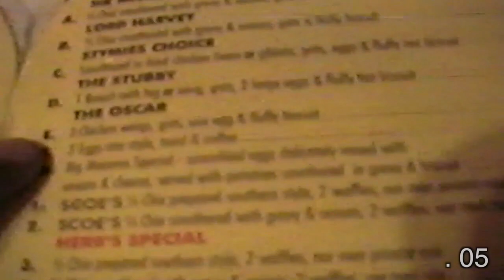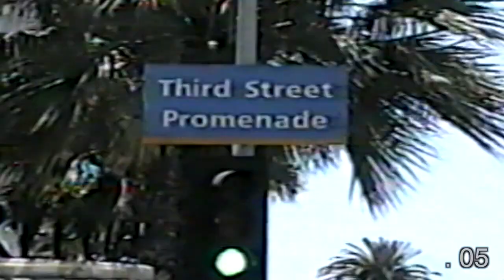LA, 2005" #4 Idris & Frassini in Cali. 4 of 15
Let's go back to Callie. Watch as J Frassini shows Idris a good time in California.
Places to go, things to do, people to meet. And a few celebrities along the way.